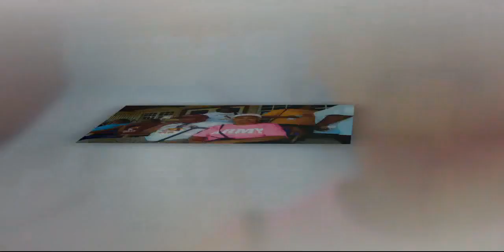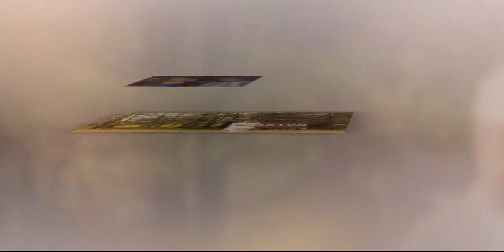James C. Taylor Video Tribute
Taylor Video Tribute 11/23